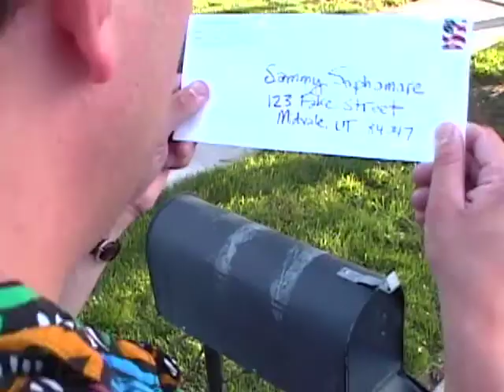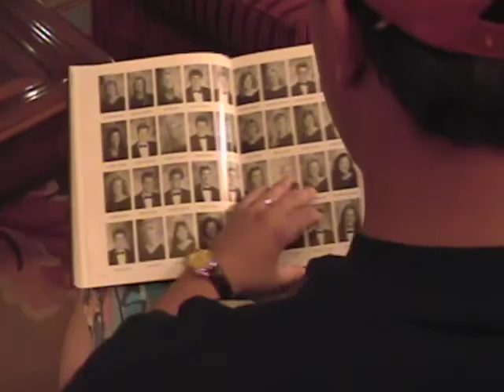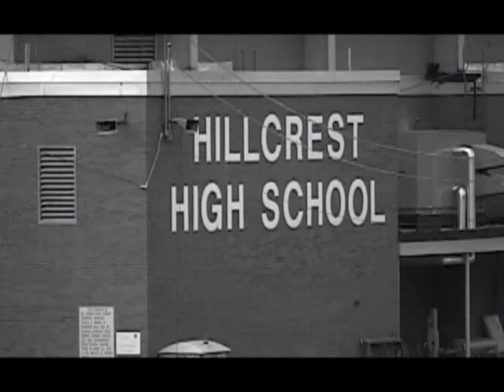Sammy Sophomore 10-Year Reunion